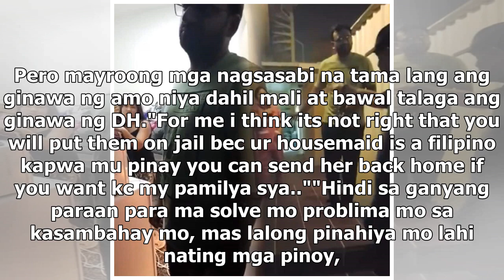Pinay DH sa Kuwait, huli sa akto ng kapwa Pinay employer na may kalaguyong iba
- Viral ngayon ang isang Pinay domestic helper sa Kuwait matapos siyang magdala ng lalaki sa loob ng...